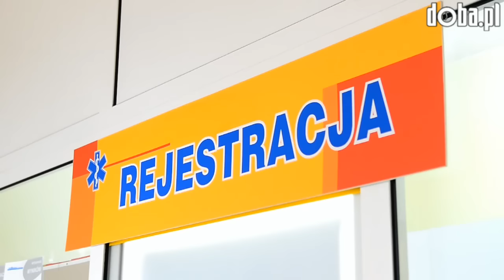Lekarz Piotr Barski o "czadzie"